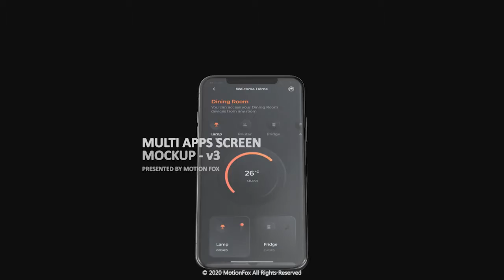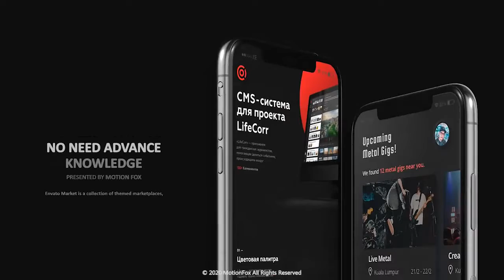Phone App Presentation - Dark Mockup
This is App Promo Mockup Pack. This is will help you preview a your company web screen or media. Ideal for the use for company web, app promo, tvc, online promotion & youtube and more. You can increase your sales using this template. This is very simple and easy to customize. Video tutorial included, If you have good knowledge about after effects, you can modify scenes and you can create your own template.